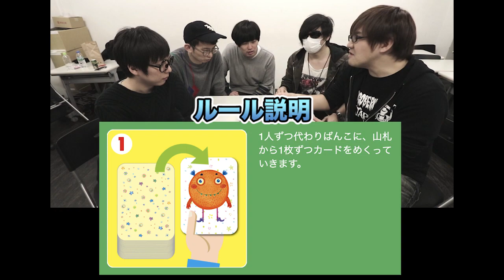【絶叫】校長・教頭とガチ対決じゃい！！【SCHOOL OF LOCK!】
2018年 2/20
TOKYO FM 『SCHOOL OF LOCK!』にわくわくバンドがゲスト出演させて頂きました。
という事でとーやま校長・あしざわ教頭をお迎えして動画を撮ったよ！

ゲーム実況者わくわくバンド、新曲『デンシンタマシイ』
テレビ東京系アニメ『BORUTO-ボルト- NARUTO NEXT GENERATIONS』エンディングテーマ

3/7(水)にソニー・ミュージックレコーズよりCDリリース決定！！
Game-Jikkyosha Wakuwaku Band / DenshinTamashii (Full)
(BORUTO ED#4)